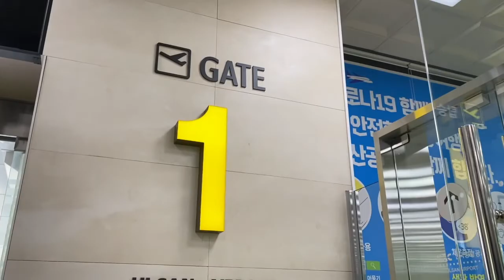Last Winter Snow in Seoul, Korea